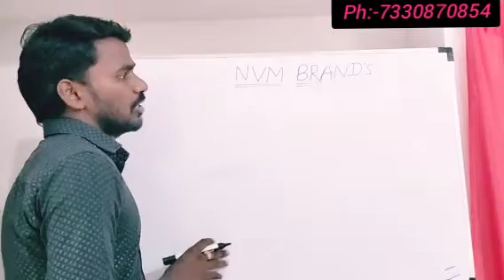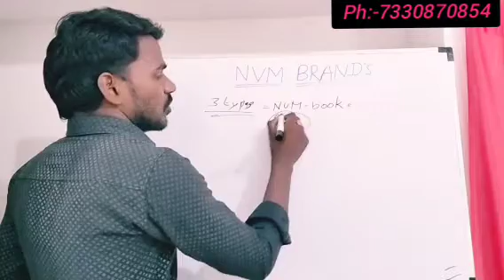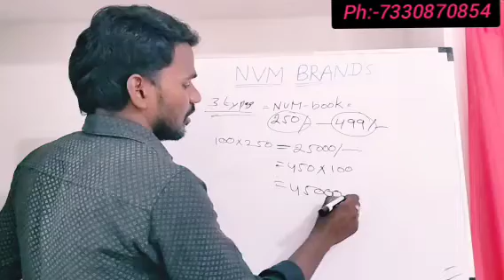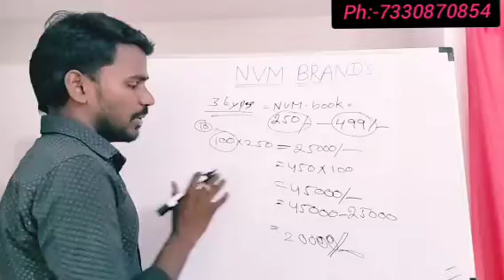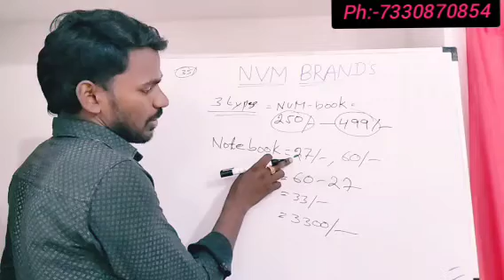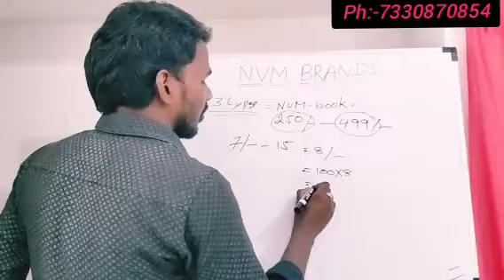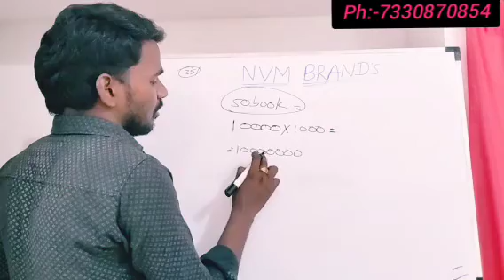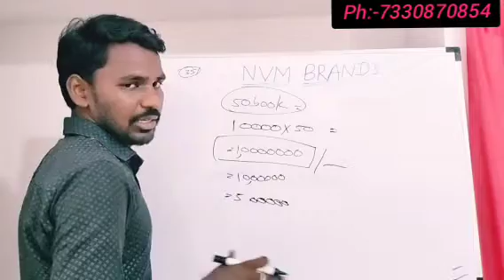మీరు ఎలా చేసిన సరే ఈ వ్యాపారంలో నష్టం లేదు// ఒక సంవత్సరం లో ఒక కోటి రూపాయలు లాభం|| 7330870854